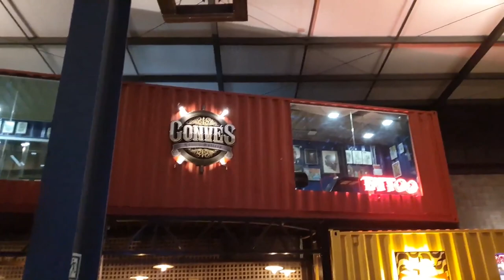CURSO OFF ROAD - CERRADO MOTO AVENTURA - CASAL GSA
Vídeo de hoje do curso off road com os amigos do CERRADO MOTO AVENTURA, e um passeio por Brasília.
Contatos Cerrado Moto Aventura:
Música neste vídeo
Saiba mais
Música
Feel Good
Artista
Syn Cole
Álbum
Feel Good
AEI (em nome de NCS); Abramus Digital, Polaris Hub AB, LatinAutor - SonyATV, UNIAO BRASILEIRA DE EDITORAS DE MUSICA - UBEM, CMRRA, LatinAutor - UMPG, Featherstone Music (publishing), LatinAutor, LatinAutorPerf, ASCAP, UMPI e 22 associações de direitos musicais